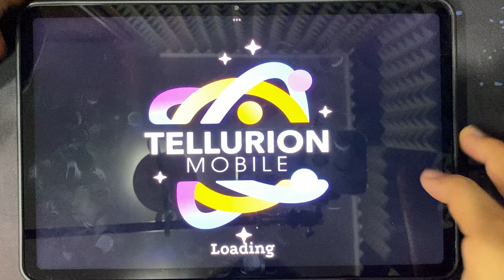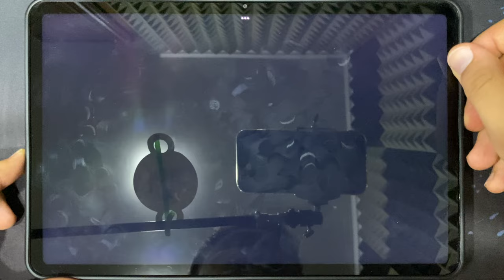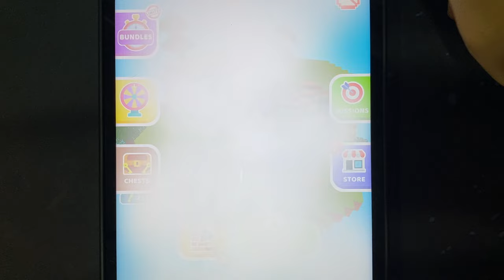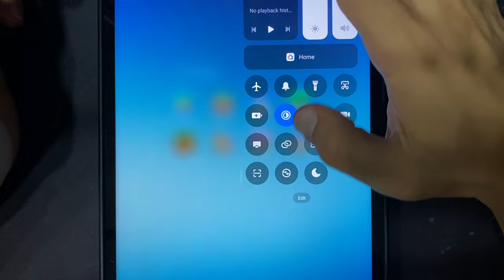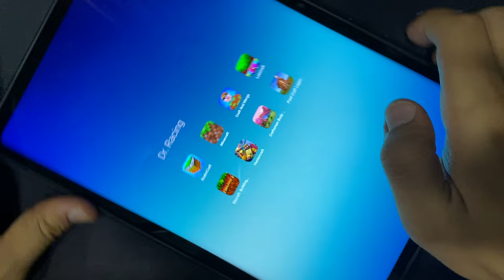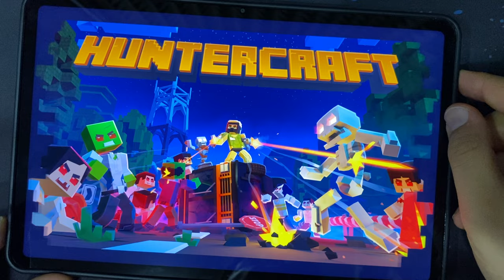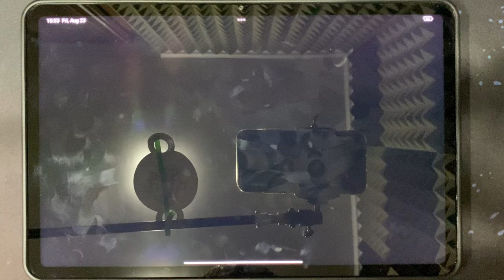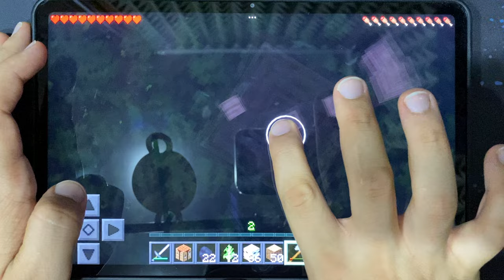RealmCraft, Minecraft, Craft and Merge, LokiCraft, Mecraft Building, Huntercraft, Craftsman Body